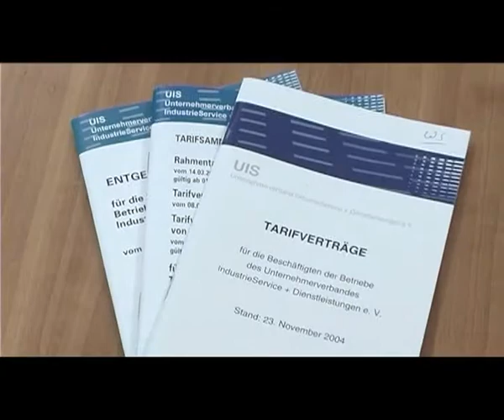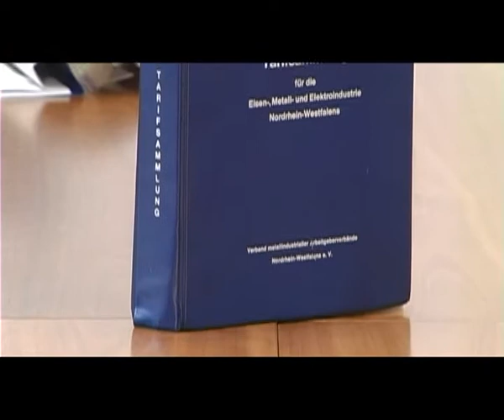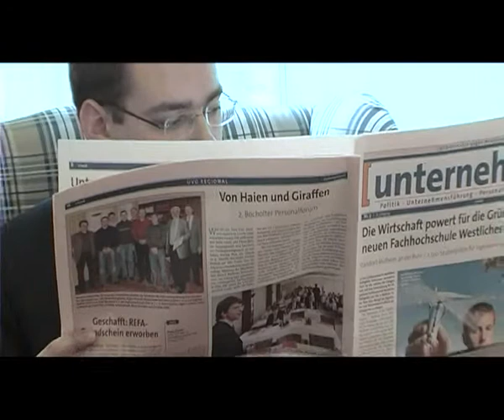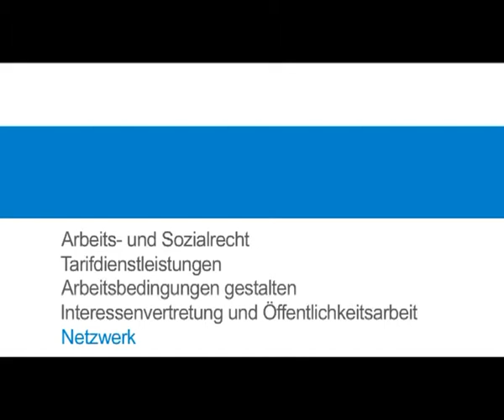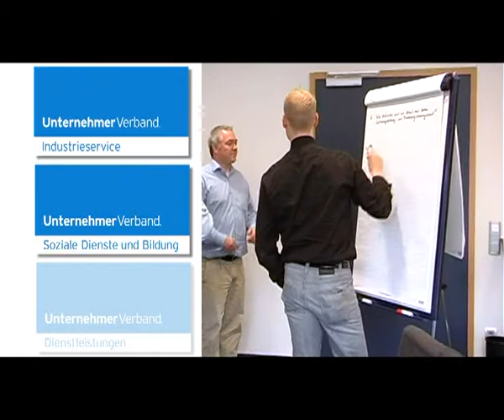Die Unternehmerverbandsgruppe e.V. im Porträt - Gut beraten. Gut vertreten. Gut vernetzt.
Dieser Film stellt die sechs Unternehmerverbände der Unternehmerverbandsgruppe vor. Er bietet einen Überblick über unsere Einzelverbände, außerdem über Verbandsgebiet, Service und Mitglieder - zwei von ihnen erläutern im Interview, warum sie Mitglied bei uns sind. Insgesamt gehören unserer Verbandsgruppe rund 700 Mitglieder bundesweit an; ihr regionaler Schwerpunkt liegt im Ruhrgebiet, am Niederrhein und im Westmünsterland. Den Arbeitgebern steht unser Verband in einer über 100-jährigen Tradition mit seinem Know-how zur Seite, das mit dem Tempo der Wirtschaft Schritt hält. Wir beraten unsere Mitglieder bei arbeitsrechtlichen oder arbeitsorganisatorischen Fragen. Wir vertreten Arbeitgeber bundesweit in Arbeits-, Tarif- oder Sozialrechtsfällen oder deren unternehmerische Interessen in Politik und Öffentlichkeit. Und wir vernetzen Unternehmer auf Geschäftsführungs- und Fachkräfteebene. Wenn dieser Film Ihr Interesse geweckt hat, erfahren Sie mehr